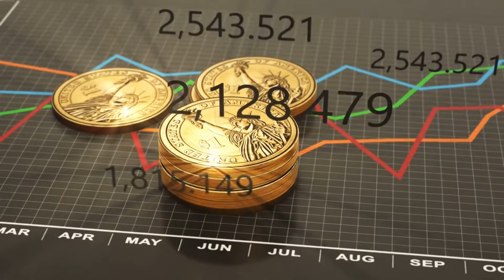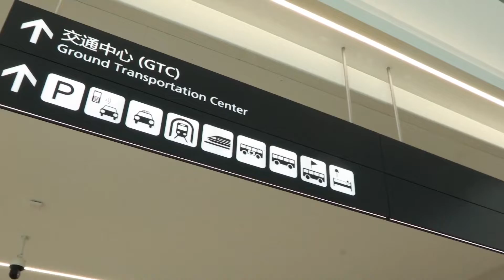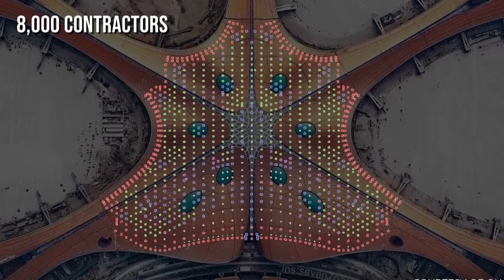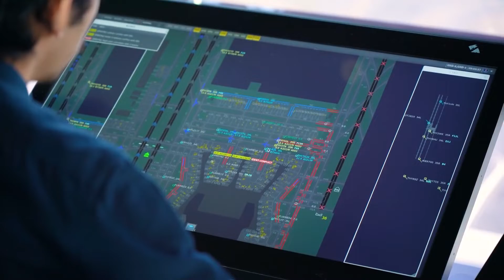These 5 Future Airports SHOCKED The Industry of transportation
This video will explore five of the most groundbreaking airports in the world built for the future. From the world's first zero-carbon airport to the world's most luxurious airport experience, you'll be shocked by what these airports have to offer! Learn how they are revolutionizing the industry and find out what innovations they are bringing to the table.